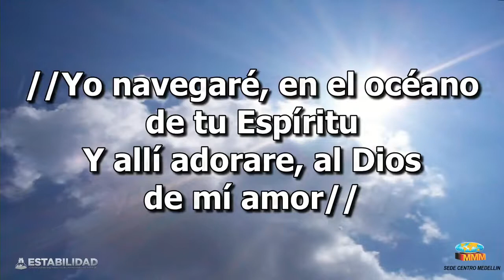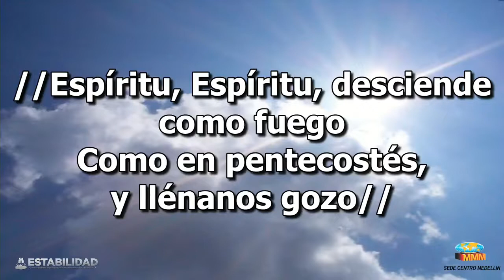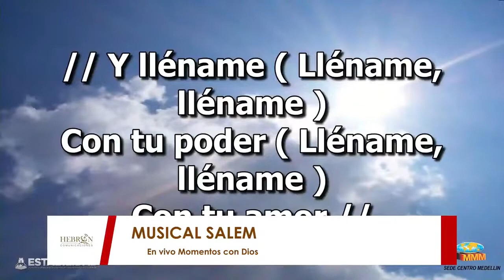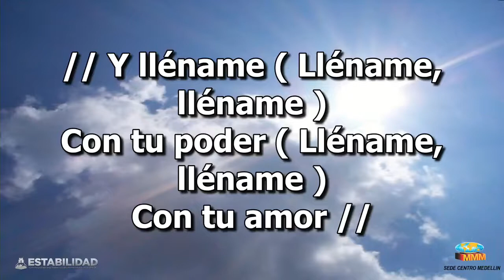Yo Navegare, Grupo Musical Salem.